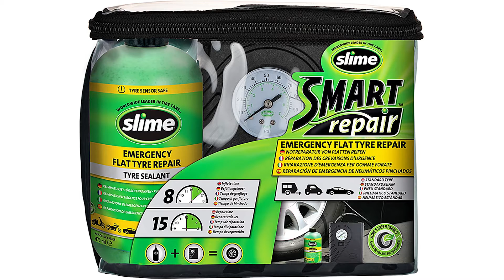➤ Il meglio 3 Pneumatici Auto 2023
Il vincitore della qualità è l' Bridgestone Potenza.

Bridgestone Potenza Sport è un pneumatico ad elevate prestazioni per i conducenti che vogliono avere sicurezza quando sfruttano il potenziale della loro auto e vivono il loro viaggio avendo il pieno controllo del mezzo. Bridgestone Potenza Sport raggiunge le massime prestazioni attraverso l'utilizzo di diverse tecnologie innovative come il design asimmetrico del battistrada, la mescola del battistrada e la carcassa ottimizzata.

L'alternativa è il Slime Pneumatico.

Kit di emergenza completo per riparare pneumatici: compressore, sigillante da 450 ml, accessori per gonfiabili (palloni), istruzioni, custodia con zip.
Bastano 10 minuti per riparare e gonfiare completamente gli pneumatici premendo solo un pulsante. Non servono né cric né attrezzi e non bisogna rimuovere la ruota o il nucleo della valvola.
Si inserisce in una presa accendisigari auto da 12 v, presenta un quadrante per monitorare la pressione degli pneumatici e una valvola di rilascio della pressione.
Sicuro per il sistema di monitoraggio della pressione degli pneumatici sigillante approvato dai principali produttori di veicoli.
Sigillante per riparazioni di emergenza sicuro e facile da usare; da usare per 3 giorni o fino a 160 km sui veicoli stradali prima di far riparare lo pneumatico da uno specialista.
Il vincitore del premio è l' Slime C R K 0 305.

Slime è una miscela di fibre, polimeri e leganti non aereosol, non infiammabile e non inquinante, in grado di prevenire e riparare eventuali pneumatici sgonfi.Slime ripara istantaneamente eventuali forature e funziona ripetutamente per circa due anni. Slime non è uno dei tanti "fissatori" areosol.

Non appena inserito, Slime viene distribuito uniformemente all'interno del pneumatico dalla forza centrifuga, Quando si verifica una foratura gli agenti coagulanti e leganti attivati dall'aria, vengono spinti nel foro, creando un tappo flessibile di lunga durata. La confezione proposta contiene anche un compressore a 12 Volts applicabile alla presa accendisigari dell'auto.